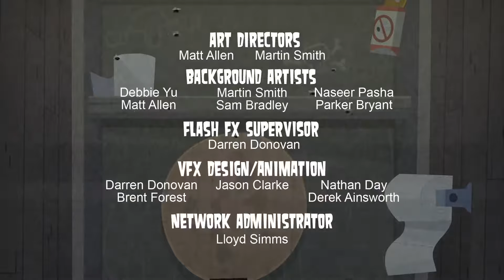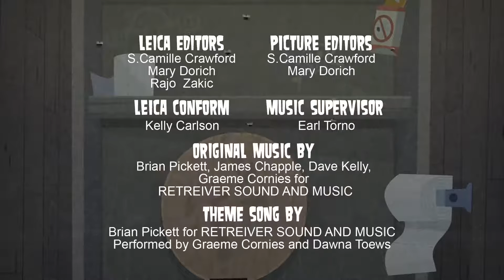💥 TOTAL DRAMA: PAHKITEW ISLAND 💥 Episode 7 - "This Is The Pits!"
The teams are sent down into a cave complex and must navigate their whole team out. One has a hard time trying to impress another while someone's fear causes her team to be separated. Two partners finally reach their breaking point. In the end, no one wins the challenge after disobeying the host's rules, but he decides to make things interesting by splitting up two partnerships.